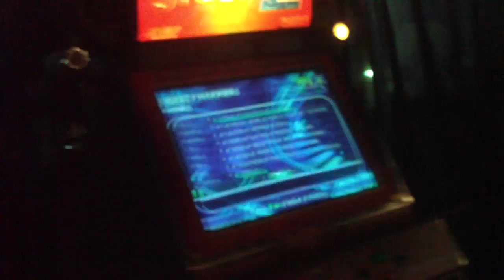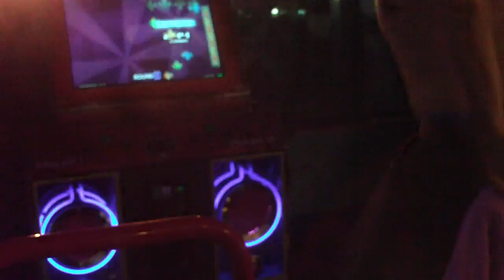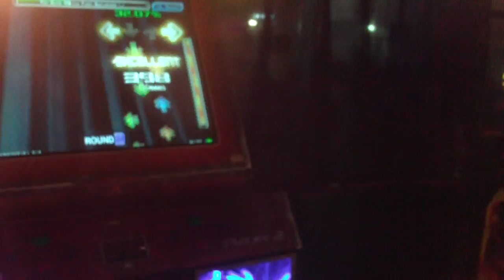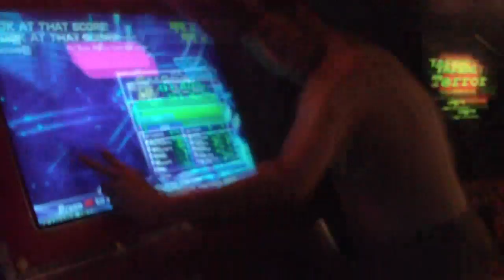Sigma Fer Sure 91.42%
Shirtless ftw. Also sub-fatness ftw.

Also^2, I made Marlboro's machine
awesome.